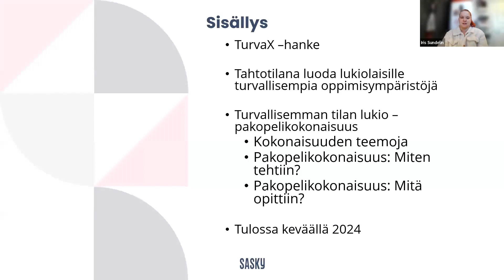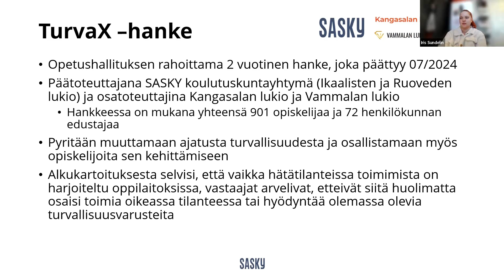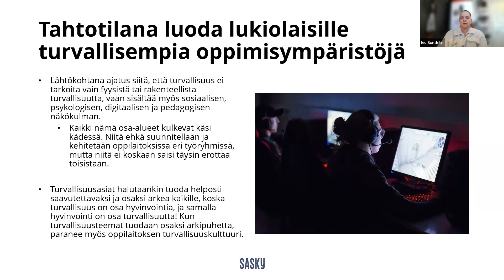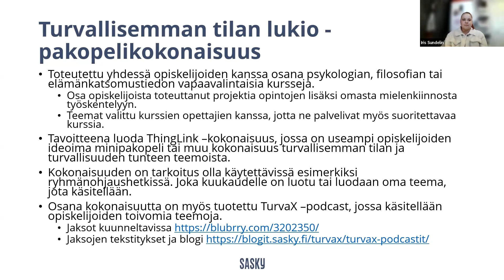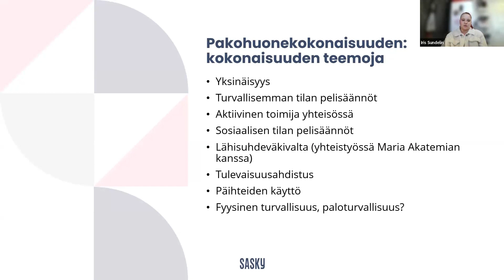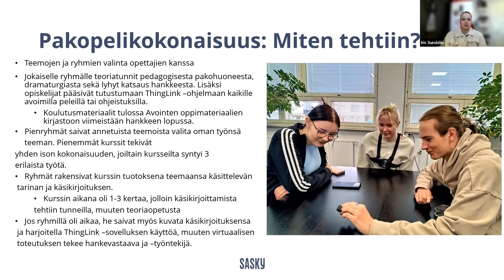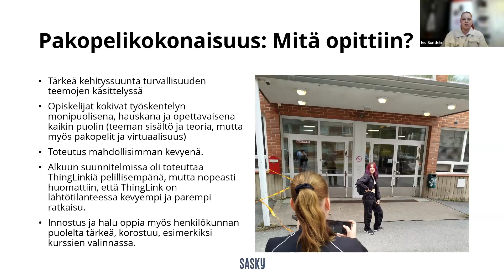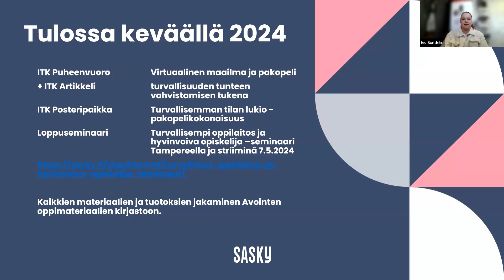ITK-webinaari: Turvallisen tilan lukio -pakopelikokonaisuus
Webinaaritallenne 5.3.2024

Turvallisen tilan lukio -pakopelikokonaisuus
Iris Sundelin

Turvallisuuden tunne on olennainen osa ihmisen hyvinvointia, ulottuen fyysisten, sosiaalisten ja psykologisten tasojen yli. Näitä voidaan kuitenkin vahvistaa virtuaalisen ympäristön ja pedagogisten pakopelien avulla lisäten samalla turvallisuuden tunnetta ja tukea oppimista. Pohtimalla tulevaisuuden turvallisuuden näkökulmaa käsitellään myös teknologian ja ihmissuhteiden roolia turvallisuuden edistämisessä yhteiskunnassa. TurvaX -hankkeessa pohdittiin näitä teemoja yhdessä nuorten kanssa ja luotiin turvallisemman tilan lukio -pakopelikokonaisuus, jonka avulla opiskelijat käsittelivät turvallisuuden teemoja jo käsikirjoittamisesta lähtien.